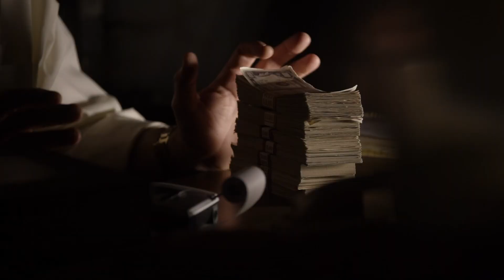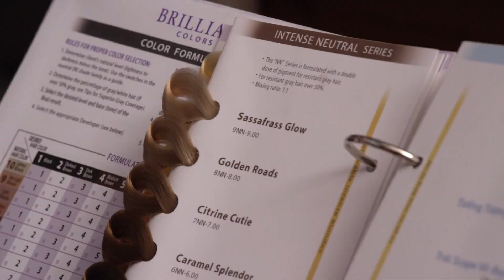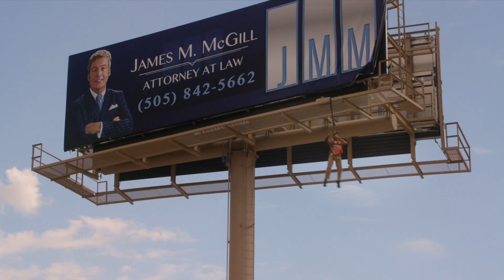This money belongs to us || Better Call Saul || Saul Goodman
This money belongs to us
Better Call Saul
S1E4
Saul Goodman